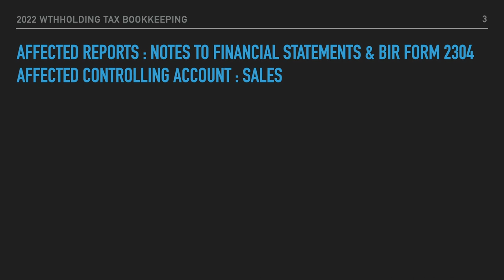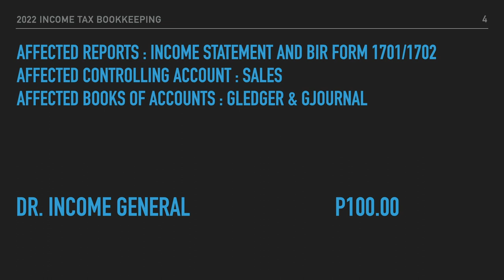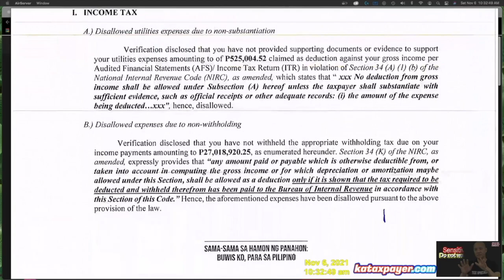2022 tax bookkeeping with TRAIN LAW updates